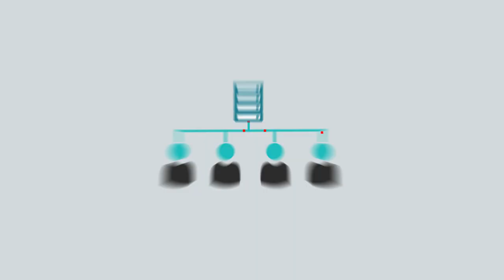Product 2D explainer animation video for Mitol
A product 2D explainer animation video produced in house by our animators for our client Mitol